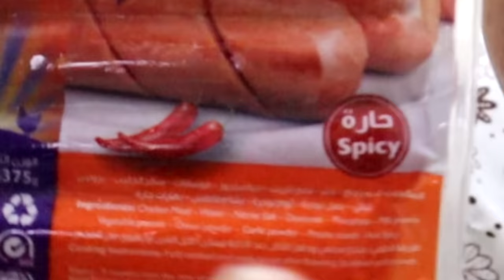IT'S GETTING HOT IN HERE!!! POOPING FIRE!!! EATING SPICY FOODS!!! 🔥🥴🥵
Lol, for some reason, ya'll miss me eating. So... we're back, with eating spicy shizzzz...

riyadh pakistan comedy philippines eatery